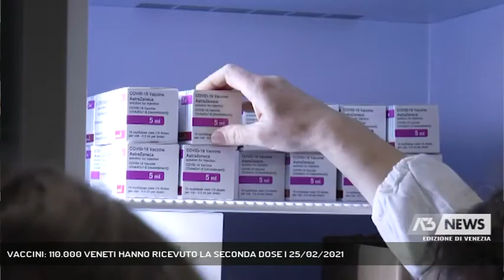VACCINI: 110.000 VENETI HANNO RICEVUTO LA SECONDA DOSE | 25/02/2021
A3 NEWS Venezia 25/02/2021 - MARGHERA - In Veneto 110 mila persone hanno completato il percorso vaccinale anti Coronavirus. Quasi 200mila coloro che hanno ricevuto almeno una dose. I dati sono stati forniti dall’assessore Regionale Lanzarin che ha anche illustrato il crono-programma delle prossime settimane.  || Sono quasi 110.000 le persone che in Veneto hanno ricevuto la seconda dose di vaccino anti Covid, 197.768 quelle che hanno avuto la somministrazione di almeno una dose. Al momento, dall’inizio della campagna vaccinale, sono state somministrate 307.632 dosi. Le Ulss di Treviso e Padova da sole ne hanno fatte oltre 100.000.Dalla sede della Protezione Civile di Marghera l’Assessore Regionale alla Sanità Manuela Lanzarin ha ricordato i punti del crono-programma.Il 15 febbraio è cominciata la vaccinazione con Moderna e Pfizer della classe 1941, il 22 febbraio della classe 1940, il 1 marzo comincerà la classe 1939. Queste prime tre coorti contano tra le 40 e le 47mila persone.Contemporaneamente è iniziata con Astrazeneca la vaccinazione del personale scolastico. Prima le scuole dell’infanzia, il segmento 0-6 anni, da lunedì anche tutte le altre scuole di ordine e grado.In alcune Aziende Sanitarie è iniziata anche la vaccinazione di forze dell’ordine ed esercito. In parallelo agli over 80 ci sono le vaccinazioni a persone che presentano patologie gravi, tra cui 20mila malati oncologici e 5mila trapiantati. - Intervistati MANUELA LANZARIN (ASSESSORE ALLA SANITA’ REGIONE VENETO) (Servizio di Filippo Fois) - Segui Antenna Tre anche sul digitale terrestre! Visita il sito